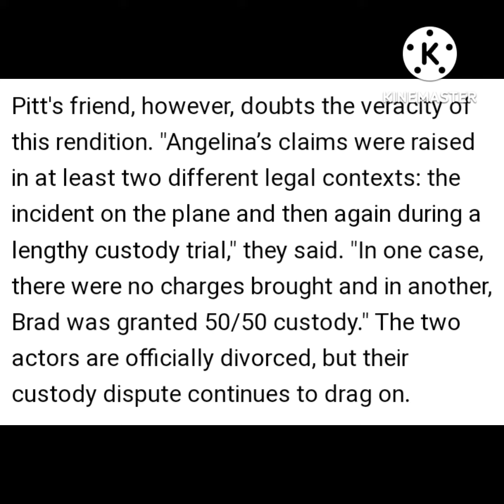Brad Pitt: In Support of Men.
The statute of limitations has run out, all evidence was considered. No charges filed. A 50/50 custody agreement was signed and filed in a court of law. She is breaking the law by withholding visitation. Her allegations are based on past behaviour, he is clean now. She also sold half of a business to a rival. Also another business contract not upheld. Looks vindictive on her part. Time to move on.
The children can make that choice as of a certain age, with no parental intervention. If she continues, it will only look bad on her part. Defamation comes to my mind, including the allegations spewed by media.
Fury is an excellent movie, that is if they haven't removed it from streaming services. 🤔🙄
Music Credit Sweet Lies very fitting